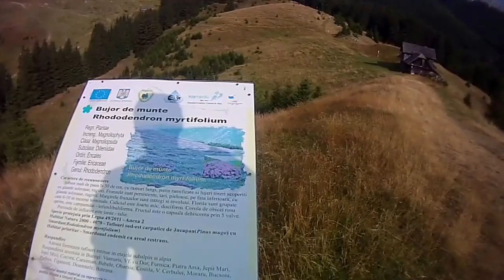Saua Strunga - Moeciu de Sus